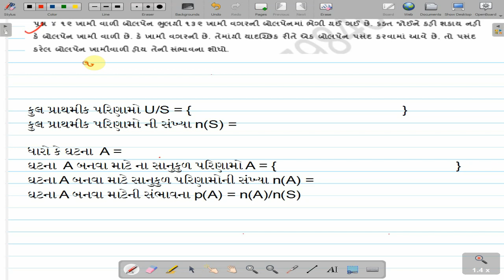Class 10 mathematics probability que 1, 3,4